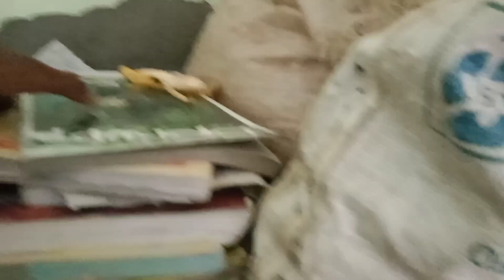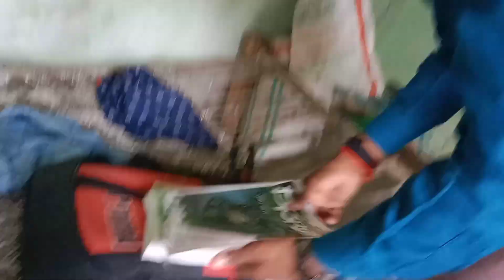Abe chutiya nhi Chad pye ga tu,😱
Abe chutiya nhi Chad pye ga tu,😱 Abe chutiya nhi Chad pye ga tu,😱 Abe chutiya nhi Chad pye ga tu,😱 Abe chutiya nhi Chad pye ga tu,😱doob ham #jaye